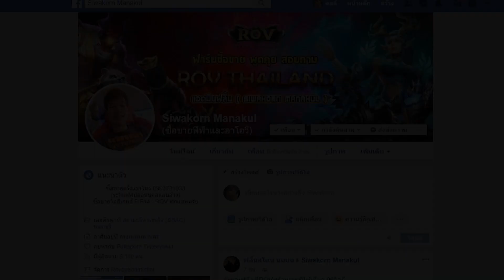ระบบแลกเปลี่ยนนักเตะมาเเล้ว! แลกเเล้ว-วย! จัดไป [Fifa Online 4]